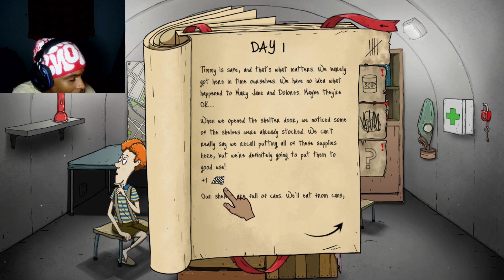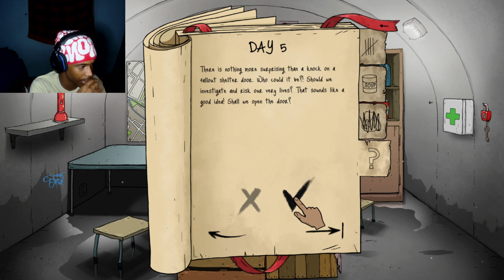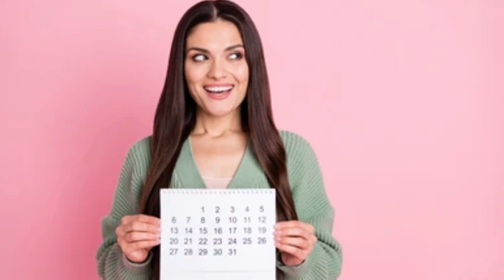The world ended and only thing i got is a sock and oil | 60 Seconds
sorry for the lag, been ordering new equipment.. consistent uploads on the way!
(this video is also old)
Comment what games you guys want me to play next !